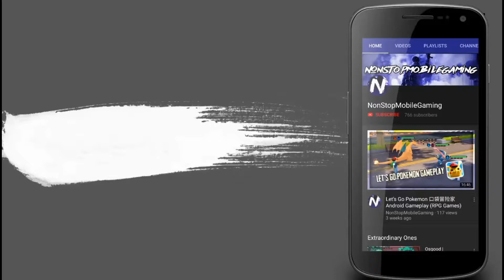eudora best build 2019 1 hit 1 kill | Mobile Legend